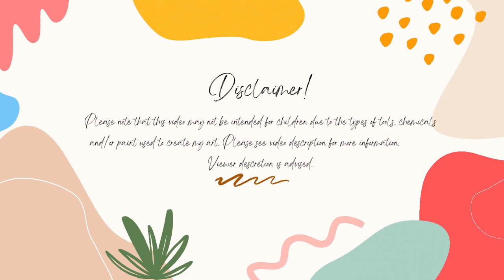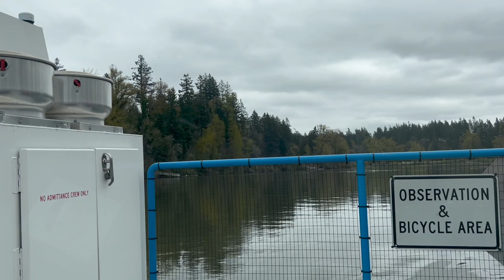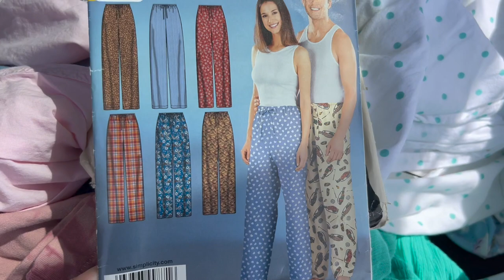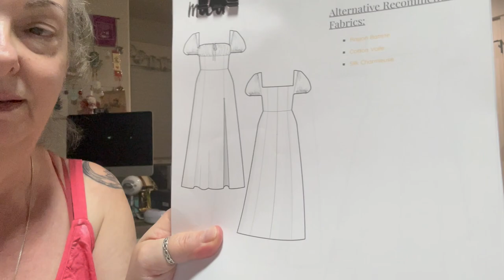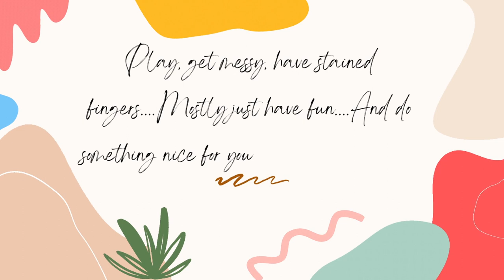My Week In Review 4-23-23 To 4-29-23